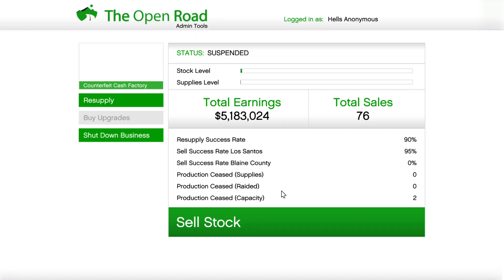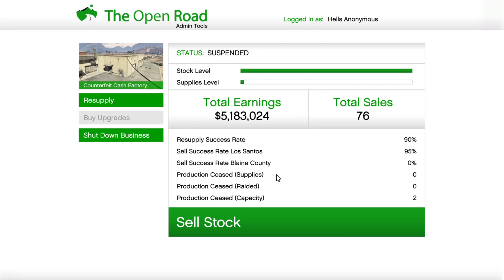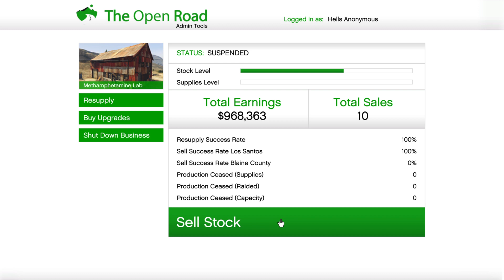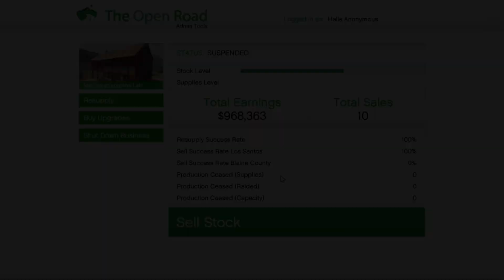Grand Theft Auto V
5/12/24 TCB withGene